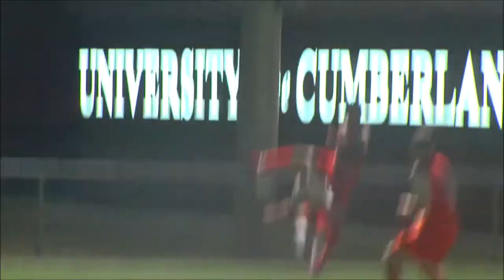Marvin van der Made UC Patriots 2019